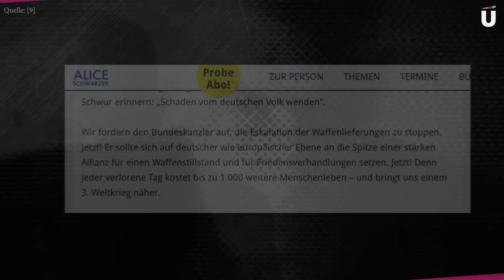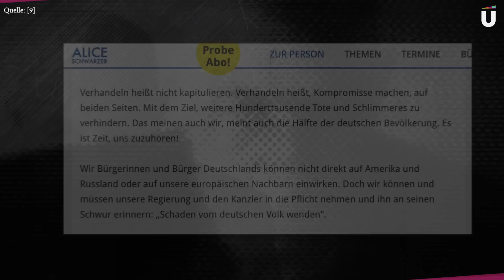Bitte nicht schießen! – Küppersbusch TV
Morgen ist es soweit: Der Angriffskrieg von Russland auf die Ukraine feiert ein trauriges Jubiläum. Der Journalismus hat leider seine Finger viel zu tief drinnen und ergreift Partei...auch wenn dabei kuriose Fehler passieren, wie der Spiegel und das ZDF heute-journal zeigen. Aber zum Glück haben wir ja das Recht zur Demonstration, auch wenn dadurch viel Geschwurbel auf den Straßen unterwegs ist. Wagenknecht & Schwarzer wollen friedlich vermitteln, wir sind gespannt.
Außerdem: Marco Buschmann hat eine neue Mission.

0:00 👉 FK for president
0:31 👉 Lustige Anti-Parallelen
2:26 👉 Verhandeln heißt nicht kapitulieren!
5:11 👉 Marco Buschmanns Mission
5:30 👉 Küppis musikalisches Quiz